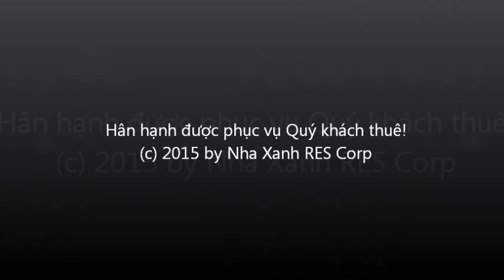Melinh Point Tower office space grade a available now